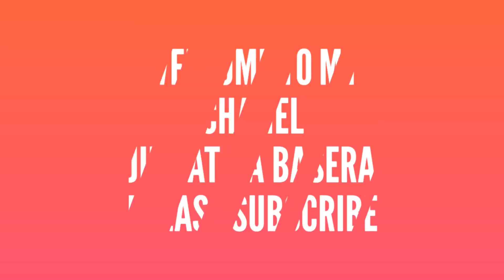Chak Soma Ke Qareeb Tute Hue Ghar Me Jinnat Ki Rehaish